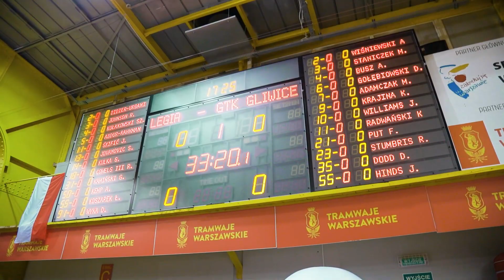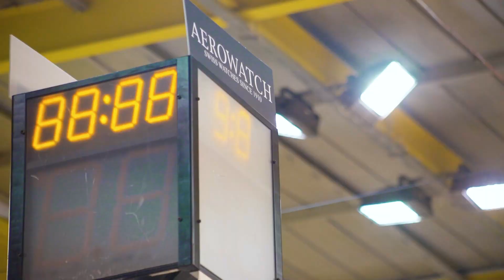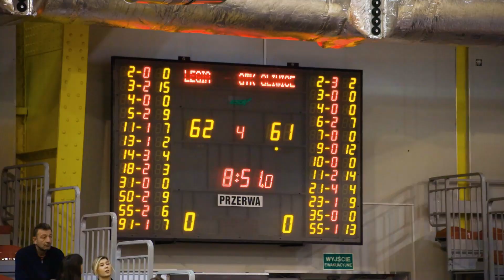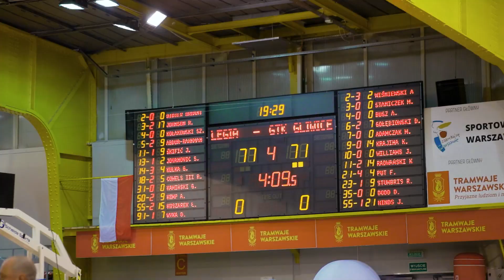Zwycięstwo było obowiązkiem! | Legia Warszawa Koszykówka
W czwartkowy wieczór rywalem koszykarzy Legii Warszawa było GTK Gliwice. Goście postawili trudne warunki długo tocząc wyrównany bój z Zielonymi Kanonierami, ale w czwartej kwarcie podopieczni trenera Wojciecha Kamińskiego "uciekli" rywalom i nie oddali przewagi już do samego końca odnosząc 11 triumf w sezonie Energa Basket Ligi.

Zobaczcie relacje wideo z tego starcia!

Obserwuj nas w Internecie i oglądaj mecze na sportowych kanałach Polsatu, IPLA.TV i Emocje.tv